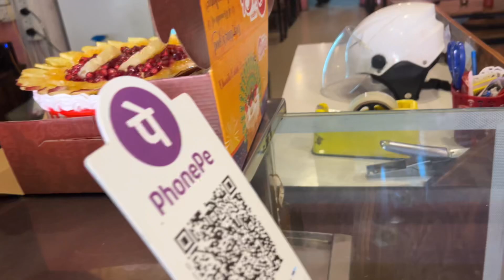Maata Rani Bhandara 🙏🏻❤️ ll Kaniya Poojan 🙏🏻 ll Navratri Special ❤️